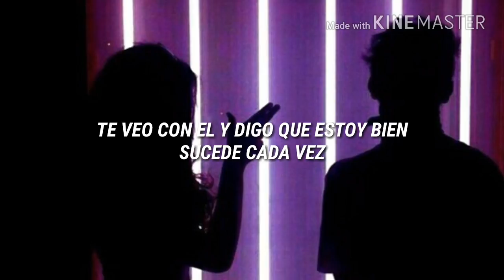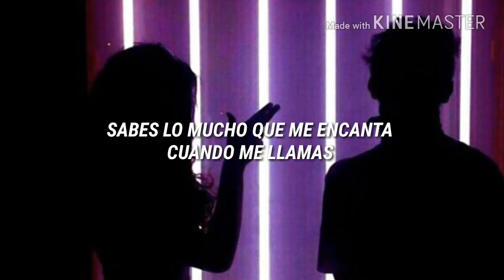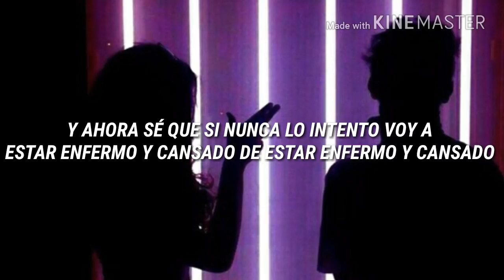The Vamps Ft Maggie Lindemann - personal |español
No pude poner la canción original por problemas de Copyright aún así espero y les guste :)

Si desean alguna otra traducción, comenten 👇❤